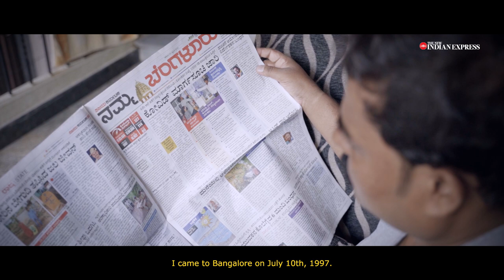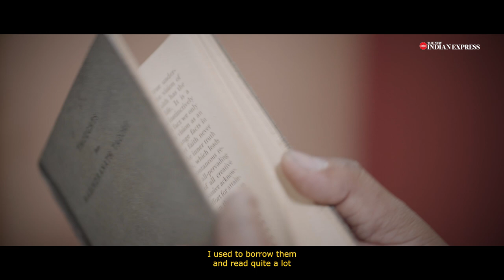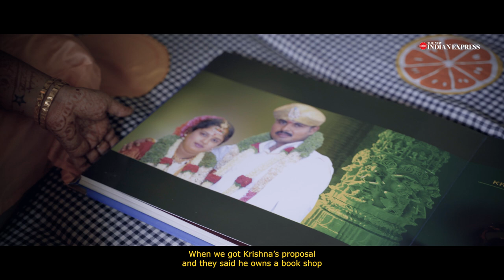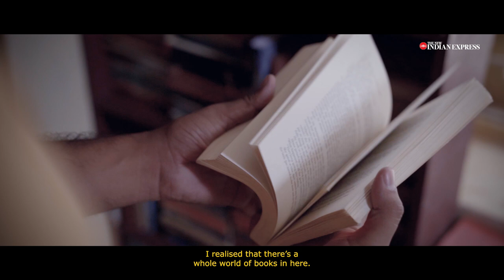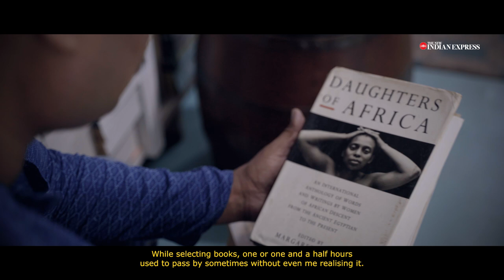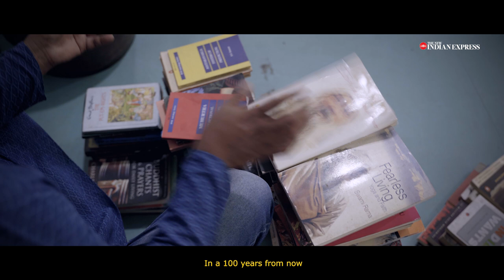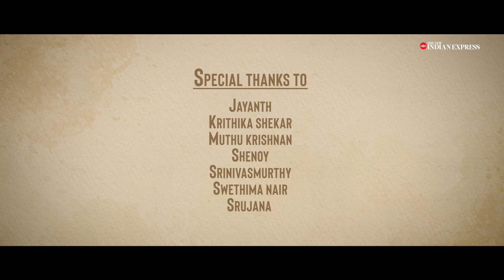TNIE Explores: The Bookman of Bengaluru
From selling books on the pavement of MG Road to having the most sought-after address on Church Street, Krishna Gowda, owner of Bookworm, has come a long way as he marks 25 years in world of books.